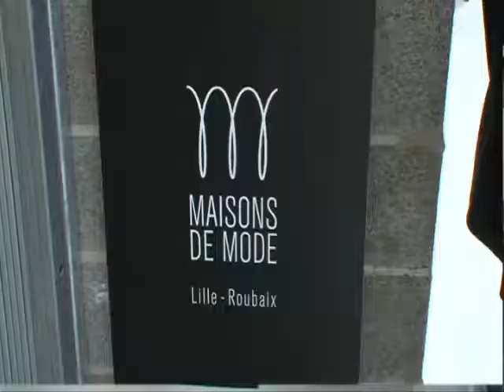Irwan Djoehana (Anna&Bree) créateur Maisons de Mode sur Weo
Irwan et Sébastien, deux amis de trente ans, croisés au lycée, animés par une volonté forte de réaliser quelque chose ensemble, d'entreprendre. Deux amis aux passions tantôt différentes tantôt similaires mais toujours complémentaires. Chacun a suivi son chemin en entreprise pendant plusieurs années avant de se lancer et de tenter l'aventure. Autour d'un, deux, trois, ... cafés puis dans un restaurant, les idées ont fusé et, de fil en aiguille, ANNA & BREE a pris forme et a suivi son chemin jusqu'à aujourd'hui. Ils ont eu envie de créer du beau, de travailler dans leur région, le Nord et d'en parler différemment. Ils ont eu envie partager avec vous leur vision de l'entreprise autour d'un concept de prêt à porter créateur qui se veut transparent, innovant et porte des idéaux. Ils appellent les amis, constituent l'équipe et c'est parti, l'aventure est lancée !

Intemporel chic : ANNA & BREE est une marque française au style épuré, glamour et contemporain. Pour une femme qui recherche de la simplicité, des détails, une histoire et refuse l'ostentatoire.
Juste valeur : La mode est une chaîne de valeur faite de savoir-faire sublime, de passion et de travail. Matières nobles, belles finitions, chacun œuvre à la qualité des créations ANNA & BREE.
100% DESIGNED & Made in France : ANNA & BREE admire l'œuvre de ses couturières, elles ont un savoir-faire exceptionnel et travaillent pour les plus grandes maisons. Ce savoir-faire est reconnu à l'étranger.  ANNA & BREE rêve de le remettre au goût du jour en France.
Des histoires qui donnent du sens aux créations et aux partis-pris de la marque.

Anna&Bree
Le Vestiaire
27 rue de l'Espérance
59100 Roubaix